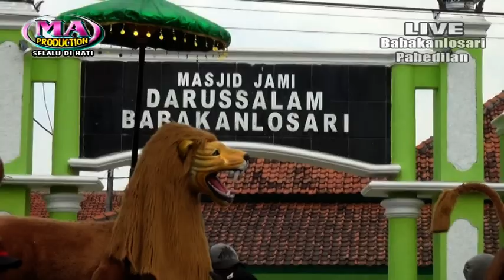Bareng Metue MA Nada Live Babakanlosari Pabedilan Cirebon tgl 23-08-2018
Dalam Rangka Resepsi Walimatul Khitan Ananda M. Akbar Ramadan Putra Tercinta Bpk. Mas'ud. / Ibu. Isah Yang Diselenggarakan pada Hari Kamis, 23 Agustus 2018 Di Desa Babakanlosari Lor Kec. Pabedilan. Kab. Cirebon.